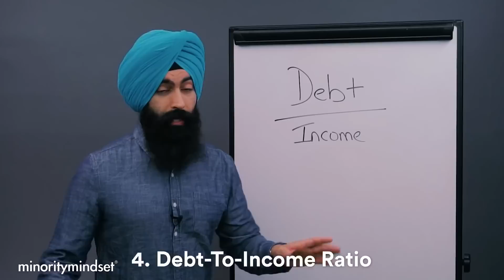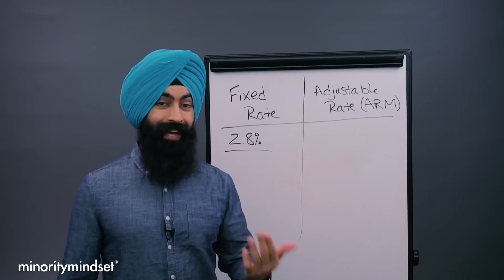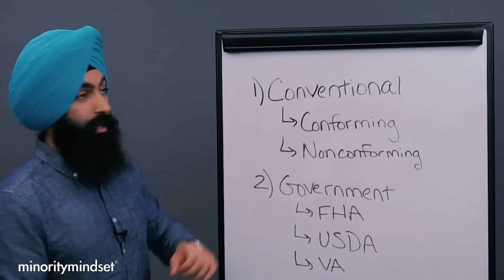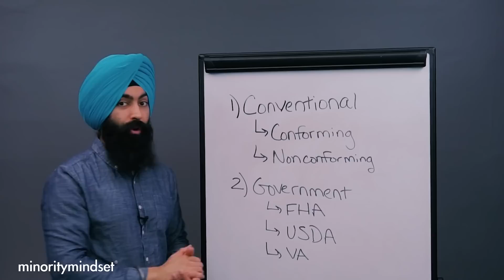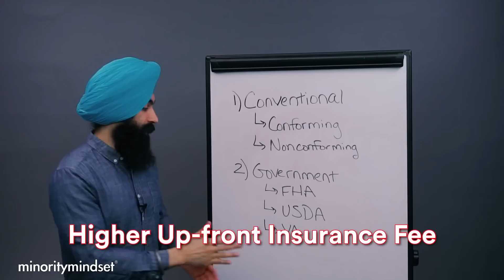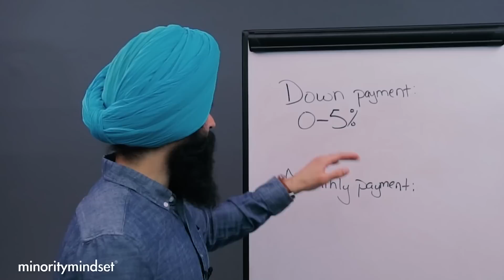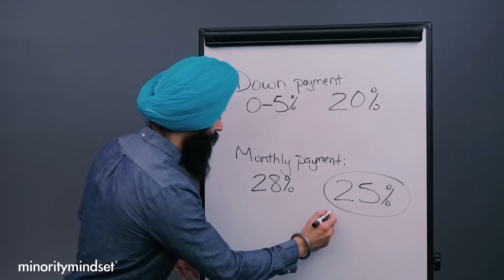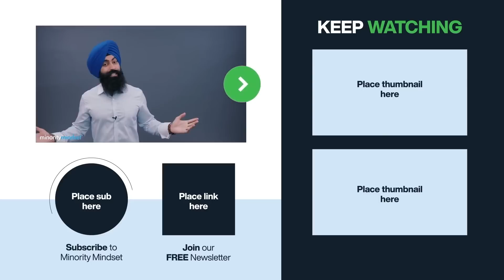Antes De OBTENER Una Hipoteca Para Una Casa MIRA ESTO